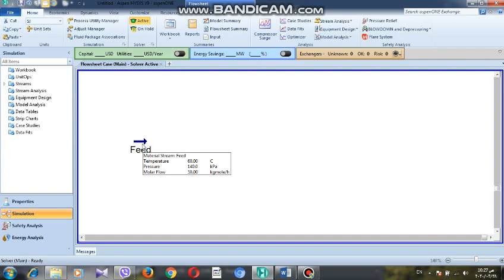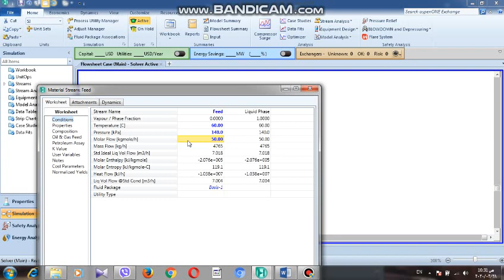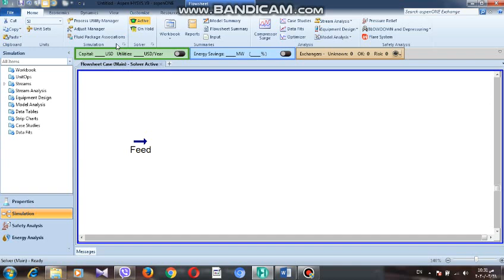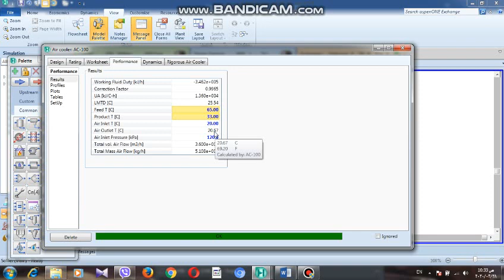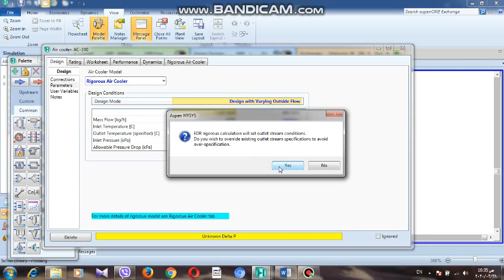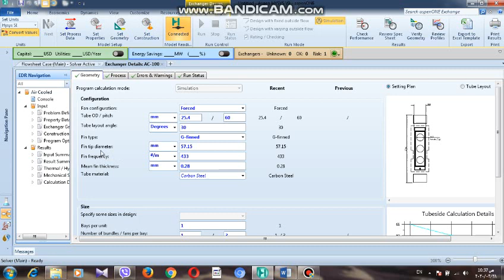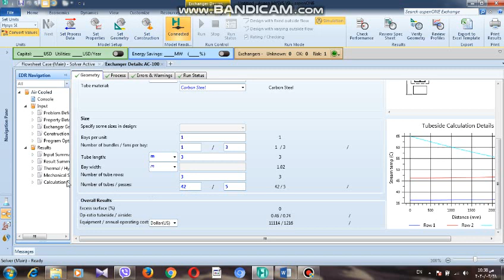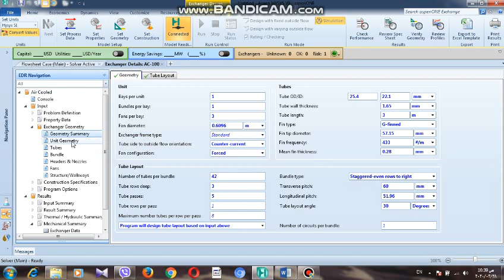Hysys – Air Cooler - المرحلة الرابعة - الاستاذ المساعد الدكتور خالد وليد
شرح موضوع
Air Cooler